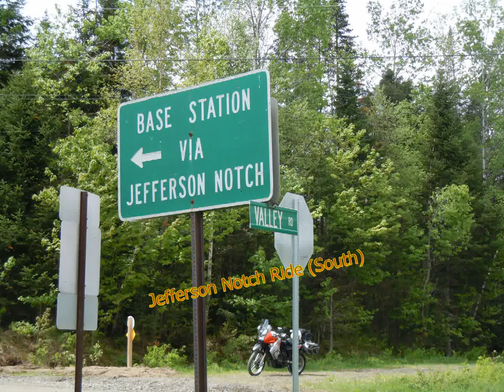Jefferson Notch Road (5 30 13)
Jefferson Notch road is located in New Hampshire's "White Mountain National Forest"
It runs North / South between route 302 (on the south) and route 2 (on the north)

The South end gives access to the "Base road" to the Mount Washington Cog Railway station.